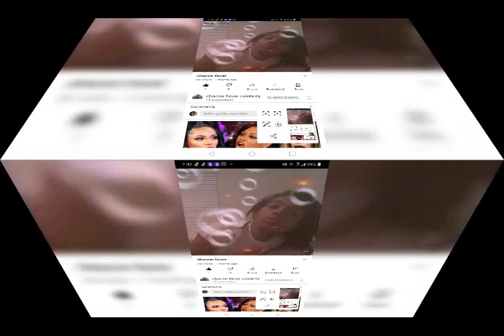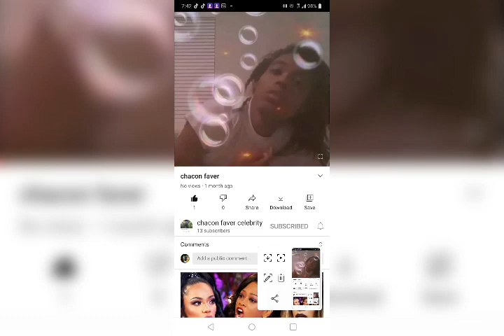why try TV concert